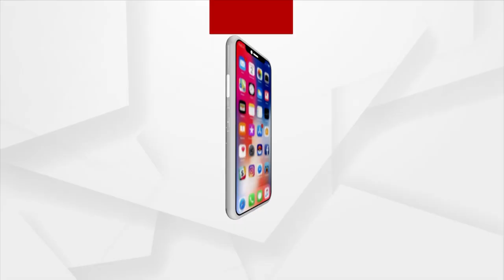Odisha Govt Create Dengue Awareness